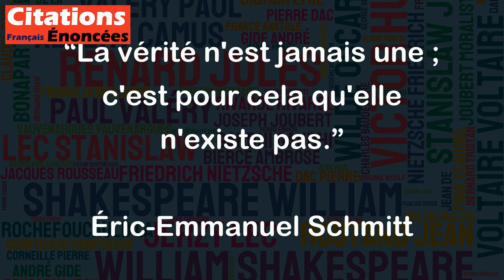La vérité n'est jamais une ; c'est pour cela qu'elle n'existe pas. - Éric-Emmanuel Schmitt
Cette citation peut être comprise de différentes manières en fonction de l'interprétation qu'on lui donne. Si on la comprend comme affirmant que la vérité est toujours relative et dépendante du point de vue de chacun, alors on peut dire qu'elle est discutable car il existe des vérités objectives dans certains domaines (par exemple les lois de la physique).
Cependant, si on la comprend comme invitant à la réflexion sur la complexité de la recherche de la vérité et des différents points de vue qui peuvent exister sur un sujet donné, alors cette citation peut être intéressante et stimulante pour la pensée critique.
Dans tous les cas, elle soulève des questions sur la nature de la vérité et la difficulté de l'établir de manière universelle.